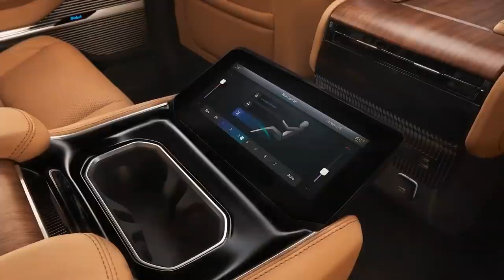All New 2022 Jeep Grand Wagoneer Fantastic Family SUV 21 7 8 Seater 720p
Hey Guys, This is All-New 2022 Jeep Grand Wagoneer - Fantastic Family SUV! (7/8 Seater). Checkout Interior, Exterior Design, Drive, Features, Touchscreen, Technology, Changes, Updates of This Redesigned 3-Row Grand Wagoneer.

2022 Jeep Grand Wagoneer comes standard with four-wheel-drive and a 6.4-liter V-8 churning out 471 hp and 455 lb-ft of torque.

Jeep is going super-premium with the Grand Wagoneer. Indeed, its cabin looks every bit as nice as what you get in other three-row luxury SUVs these days, and in some cases, it may be better.

Along with an attractive dashboard design, it has acres of buttery-soft Nappa or even nicer Palermo leather, miles of contrast stitching and a metal gear selector. Walnut wood furnishings provide richness while the vent surrounds and some of the speaker grilles are made of aluminum. Even the engine-start button received special attention, including French stitching and carved wood or metal accents.

When it comes to circuits and software, the Grand Wagoner offers plenty. This upscale family-hauler can be kitted out with up to seven screens. Seven! This includes a 12.3-inch digital instrument cluster; the 12-inch touch-enabled dashboard display, home to the vehicle's Uconnect 5 infotainment system, which supports wireless Apple CarPlay as well as Android Auto; the climate controls are housed on a separate 10.3-inch screen; there's an optional 10.3-inch passenger-side dashboard display with a special coating so the driver can't see it and get distracted while, you know, driving; and the second-row can be had with up to three other screens, two 10.1-inch units for entertainment and another 10.3-inch climate-control display. Oh, and if that's not enough, a 10-inch, full-color head-up display is also offered.

Beyond all that, the Grand Wagoneer comes with parking sensors and night vision, plus it can be fitted with a high-end McIntosh sound system with either 19 or 23 speakers. It will even launch with Active Driving Assist (adaptive cruise control with lane centering) but Hands-Free Driving Assist comes later this year, which should operate a lot like GM's excellent Super Cruise system. Other standard or available safety tech includes a digital rear-view mirror, traffic-sign recognition, a 360-degree camera system and all the driver aids you'd expect, things like blind-spot monitoring and rear cross-traffic alert.

Even though the Wagoneer and Grand Wagoneer are the same vehicles at heart, only the latter offers the Obsidian kit. This means the Obsidian—like other Grand Wagoneer trims—comes standard with four-wheel-drive and a 6.4-liter V-8 churning out 471 hp and 455 lb-ft of torque.

The Obsidian is one of four Grand Wagoneer trims. Series I is the least expensive, least outfitted; Series II is the middle model; and Series III is the most expensive, most outfitted of the Wagoneer clan. Obsidian most aligns with a Series III but is technically classified on its own. As far as its price is concerned, the $100,995 Grand Wagoneer Obsidian falls between that of the $95,995 Series II and the $105,995 Series III ($105,995) trims.

The 2022 Grand Wagoneer will be available in four different flavors: Series I, Series II, Series III and the blacked-out Obsidian model. As for pricing, the base variant starts at $88,995 including a borderline-usurious $2,000 in destination fees, which makes it about 10 grand pricier than either an entry-level Escalade or Navigator.

Go hog-wild with the options and it's possible to push one past $111,000, an undeniably princely sum, though it's not the first Jeep to cross the six-figure threshold. With options, the Grand Cherokee Trackhawk zooms right past that mark, too, but it's a performance-first SUV, not a luxury-minded one like this vehicle.